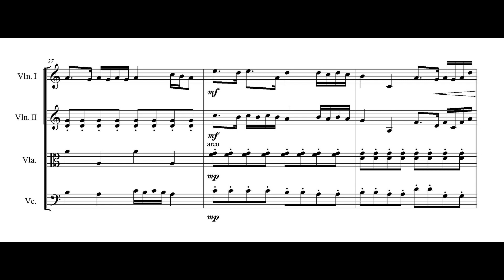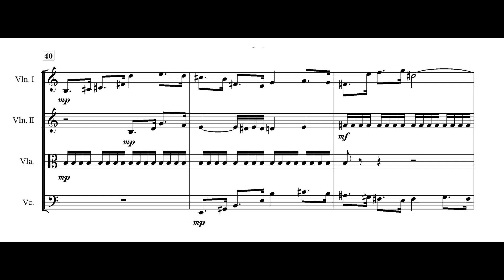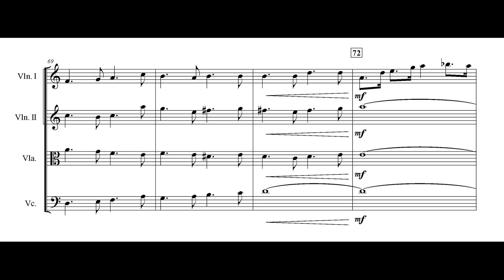STRING QUARTET No. 1 (Movement I - Assertation)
This is the first movement of my 'Student' quartet written in my undergraduate degree. I'm always on the fence about sharing this piece; large portions of the work are perfectly adequate if not enticing and satisfying, but there are a few weaker moments.